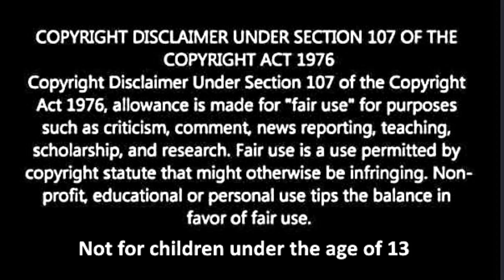Earthquake - M 5.6 Off the coast of Guatemala - Motagua Fault